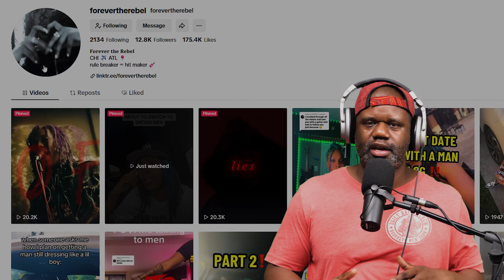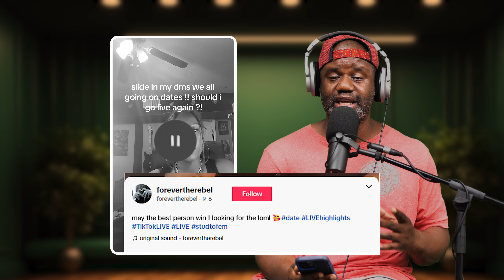Lesbian Goes Viral For Using Men For Free Dinner Dates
Popular TikToker Forevertherebel has gone viral again after she stopped dating women. However, there is just one problem:

She seems to be interested in using men for dinner dates. OR IS SHE?